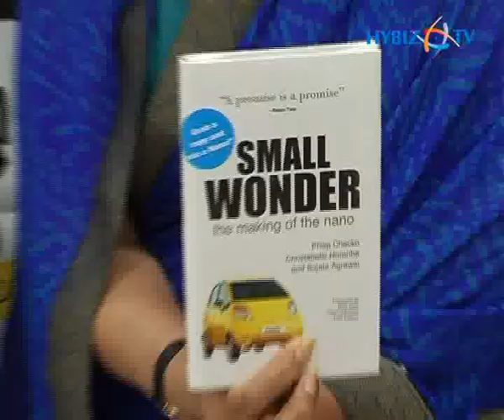Book Launch of Small wonder